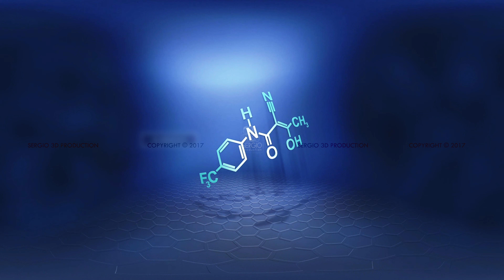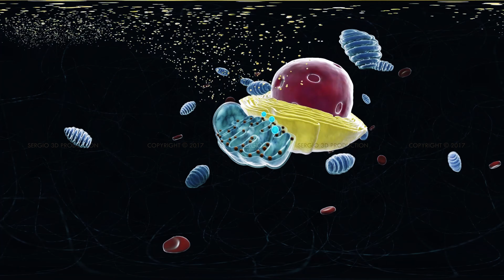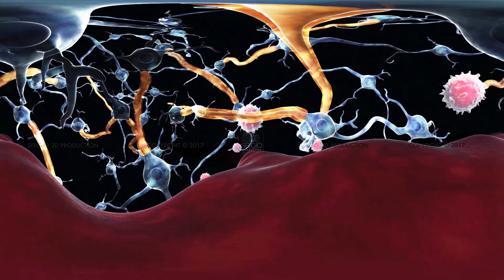360 VR Video - Central Nervous System - Inside Human Body